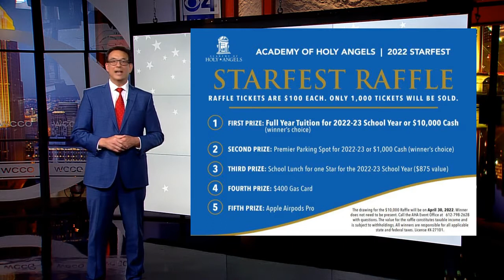AHA Starfest Auction and Gala 2022